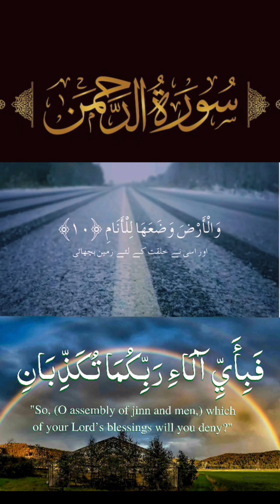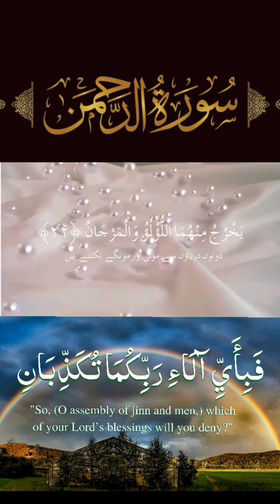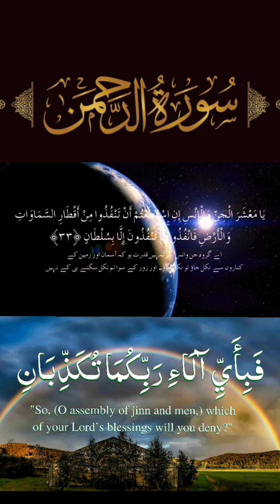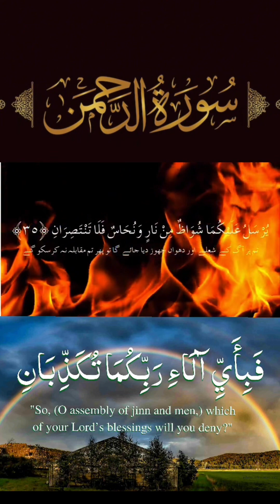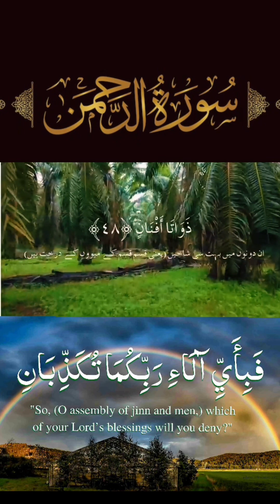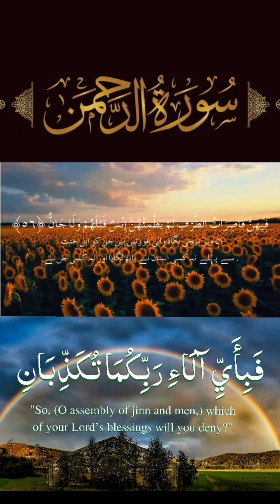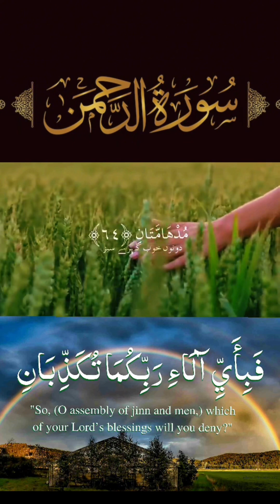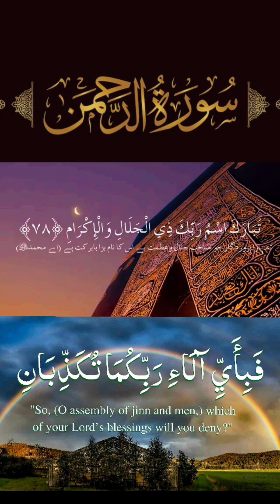Surah Rahman with English/urdu translation